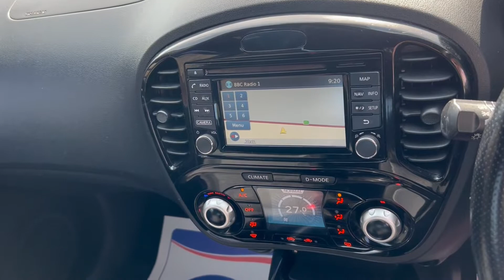Nissan Juke 1.5 dCi 8v Acenta Premium Euro 5 (s/s) 5dr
£20 ROAD TAX - NAVIGATION/REVERSE CAMERA/CRUISE/BLUETOOTH/DAB/USB - TWO FORMER KEEPERS - WILL COME WITH A FREE INTERIM SERVICE, NEW 12 MONTHS MOT, PRE DELIVERY INSPECTION AND 3 MONTHS NATIONWIDE WARRANTY COVER INCLUDED - 2X SETS OF KEYS - BOOK PACK/OWNERS MANUALS INCLUDED - HPI CHECKED AND CLEAR - BUY and SELL with CONFIDENCE from a MULTI AWARD-WINNING, FAMILY RUN COMPANY Thats Been Serving the Area Since 1995! - RESERVE ANY CAR FOR £99 ON OUR - NATIONWIDE DELIVERY AVAILABLE - CLICK AND COLLECT AVAILABLE - FREE CAR FINANCE SOFT CHECKER ON OUR WEBSITE - SELL YOUR CAR TO US! (INSTANT PAYMENT - NO FEES - FINANCE SETTLED) - All of our Retail Sales Vehicles are Inspected and Prepared By Our Team Of Trained Technicians Through Our On Site MOT and Service Centre - Open 7 Days A Week Including Bank Holidays - Car Finance Specialists Authorised and Regulated By The FCA - Part Exchange Welcome - WARRANTY COVER - 1 Year, 2 Year or 3 Year Extended Warranty Plans Available (Nationwide Cover | Parts and Labour Covered | Unlimited Mileage | Unlimited Claims | T&C’s Apply) - 5 Day Drive-Away Insurance Available for £18.95 (Cars up to 10 Years Old - Aviva T&Cs Apply) - VISIT US: Windmill Garage, Main Road (A15 Road), Rippingale, Bourne, PE10 0SP - CONTACT US: PHONE: - WHATSAPP - - EMAIL: , 3 months warranty, 12 months MOT, 5 seats, Black, Satellite Navigation - Nissan Connect, Rear Parking Camera, Touch Screen - Colour 5.8in, Cruise Control, Telephone - Bluetooth Integration, DAB Radio, USB Port, AUX-In Socket, Radio-CD, Steering Wheel Mounted Audio Controls, 6 Speakers, Trip Computer, Electric Door Mirrors, Front and Rear Electric Windows, Front Fog Lights, Nissan Dynamic Control System, Gear Shift Indicator, Traction Control, TPMS - Tyre Pressure Monitoring System, ISOFIX Child Seat Anchoring Points, Rear Privacy Glass, 17in Alloy Wheels - Sport,